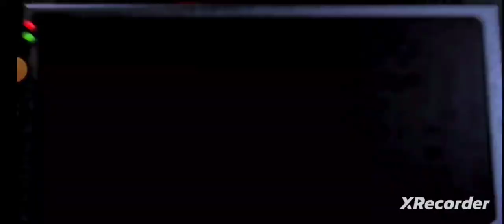ПРОХОЖУ Five Hights ar Freddy's 3 и 4 ночь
2 часть прохождения этой игры